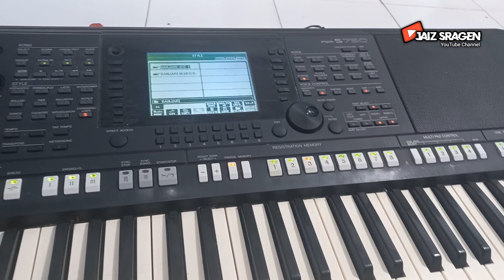Main orgen bareng gamelan